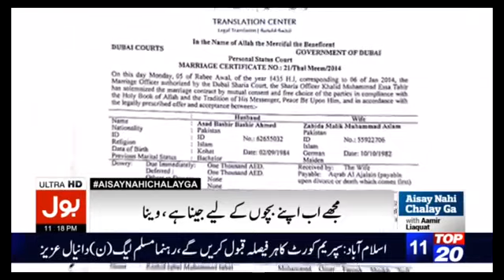Veena Malik Exclusive Interview Exposing Asad Khattak, and she divorced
Veena Malik Exclusive Interview Exposing Asad Khattak Real Face  with Dr Aamir Liaquat.